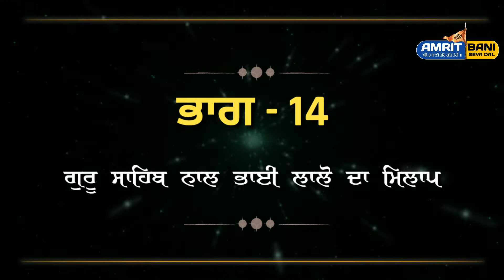14. GURU NANAK DEV JI TE BHAI LALO JI DA MILAAP | Sakhi Guru Nanak Dev Ji | History Guru Nanak Dev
𝟏𝟒. 𝐆𝐔𝐑𝐔 𝐍𝐀𝐍𝐀𝐊 𝐃𝐄𝐕 𝐉𝐈 𝐓𝐄 𝐁𝐇𝐀𝐈 𝐋𝐀𝐋𝐎 𝐉𝐈 𝐃𝐀 𝐌𝐈𝐋𝐀𝐀𝐏 | 𝐒𝐚𝐤𝐡𝐢 𝐆𝐮𝐫𝐮 𝐍𝐚𝐧𝐚𝐤 𝐃𝐞𝐯 𝐉𝐢 | 𝐇𝐢𝐬𝐭𝐨𝐫𝐲 𝐆𝐮𝐫𝐮 𝐍𝐚𝐧𝐚𝐤 𝐃𝐞𝐯 | 𝗔𝗺𝗿𝗶𝘁 𝗕𝗮𝗻𝗶 𝗦𝗲𝘃𝗮 𝗗𝗮𝗹

Album :   𝐆𝐮𝐫 𝐒𝐚𝐤𝐡𝐢𝐚𝐧 {𝗗𝗵𝗮𝗿𝗮𝗺 𝗣𝗼𝘁𝗵𝗶𝗮𝗻}
Voice :  𝐆𝐢𝐚𝐧𝐢 𝐒𝐢𝐧𝐠𝐡 𝐃𝐚𝐦𝐝𝐚𝐦𝐢 𝐓𝐚𝐤𝐬𝐚𝐥
Lyrics :   𝐃𝐚𝐦𝐝𝐚𝐦𝐢 𝐓𝐚𝐤𝐬𝐚𝐥
Mixed And Mastered :   𝐀𝐦𝐫𝐢𝐭 𝐁𝐚𝐧𝐢 𝐒𝐞𝐯𝐚 𝐃𝐚𝐥
Editing :  𝐀𝐦𝐫𝐢𝐤 𝐒𝐢𝐧𝐠𝐡 𝐁𝐚𝐦𝐫𝐚𝐡
Studio :   𝐁𝐚𝐦𝐫𝐚𝐡 𝐒𝐭𝐮𝐝𝐢𝐨
Production Designer :   𝐀𝐦𝐫𝐢𝐭 𝐁𝐚𝐧𝐢 𝐒𝐞𝐯𝐚 𝐃𝐚𝐥 𝐓𝐞𝐚𝐦

   ਸਾਡੇ ਬਾਰੇ ਕੁਝ ਜਾਣਕਾਰੀ
ਅਸੀਂ ਸ਼੍ਰੀ ਗੁਰੂ ਗ੍ਰੰਥ ਸਾਹਿਬ ,ਸ਼੍ਰੀ ਦਸਮ ਗ੍ਰੰਥ ਸਾਹਿਬ ਜੀ ,ਸੂਰਜ ਪ੍ਰਕਾਸ਼ ਗ੍ਰੰਥ ,ਪ੍ਰਾਚੀਨ ਪੰਥ ਪ੍ਰਕਾਸ਼ ਆਦਿ ਹੋਰ ਸਾਰੇ ਹੀ ਗ੍ਰੰਥਾਂ ਦਾ ਤਹਿ ਦਿਲ ਤੋਂ ਸਤਿਕਾਰ ਕਰਦੇ ਹਾਂ
ਸਾਡੇ ਲਈ ਸਾਰੇ ਸਿੱਖ ਪ੍ਰਚਾਰਕ ਜੋ ਗੁਰੂ ਦੇ ਭਰੋਸਾ ਤੇ ਨਿਸ਼ਚਾ ਰਖਦੇ ਹਨ ਸਾਰੇ ਹੀ ਸੰਤ ਮਹਾਪੁਰਸ਼ ਵੀ ਸਤਿਕਾਰ ਯੋਗ ਹਨ
ਅਗਰ ਤੁਸੀਂ ਆਪਣੀ ਕੋਈ ਵੀ ਗੁਰਬਾਣੀ ਦੀ ਵੀਡੀਓ ਚੈਨਲ ਦੀ ਪਵਾਉਣੀ ਚਾਹੁੰਦੇ ਹੋ ਤਾਂ ਤੁਸੀਂ ਸਾਡੇ ਨਾਲ Whatsapp  ਤੇ ਸੰਪਰਕ ਕਰ ਸਕਦੇ ਹੋ ਜੀ